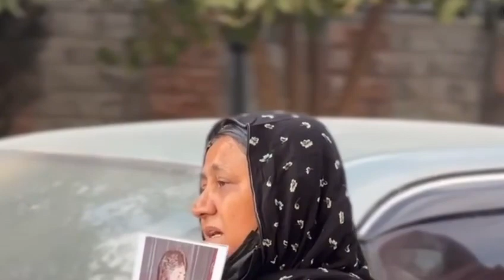History of Baloch Missing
why balochistan matters why missing baloch people from balochistan 89% baloch educated people are missing Balochistan, a region in southwest Pakistan, is a treasure trove of cultural heritage and natural resources. However, it has been plagued by issues of regional stability, geopolitical importance, and human rights abuses, making it a critical area of concern for world news. The Balochistan Liberation Army has been fighting for independence, citing grievances over the exploitation of Baloch resources and the region's history of neglect. In this video, we delve into the story of Balochistan, exploring its geography, politics, and history to understand why it matters in the context of regional geopolitics. From the struggles of the Baloch people to the India-Balochistan strategy, we examine the complexities of this region and its impact on global politics. Tune in to gain valuable insights into Balochistan's news, issues, and culture.